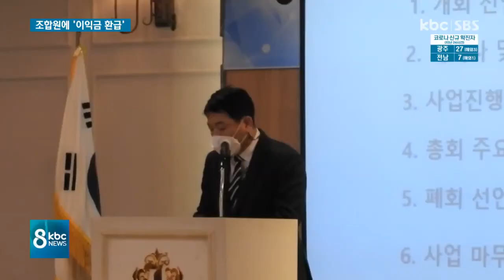광주ㆍ전남 첫 '이익금 환급' 지역주택조합..성공 비결은?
저렴한 가격에 내집마련을 하기 위해 선택하는 지역주택조합은 사업 지연과 각종 잡음, 그리고 추가분담금을 둘러싼 갈등이 끊이지 않는데요.

광주전남에선 처음으로 추가분담금 없이 사업 이익금을 조합원들에게 환급해 준 지역주택조합이 있습니다.

정경원 기자가 보도합니다.